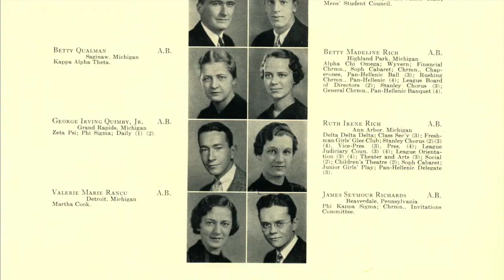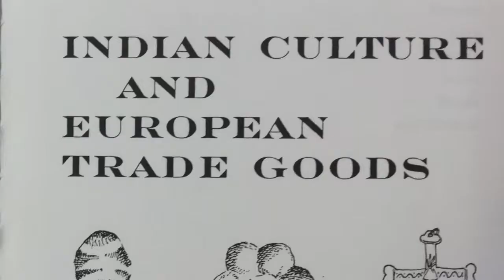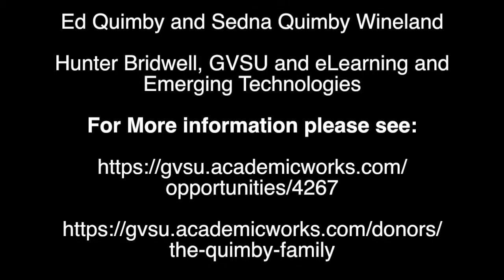George I Quimby 1913-2003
This short video profiles the career of George I. Quimby, a pioneer in the field of North American Archaeology. From his early travels in Hudson Bay, to his directorship of the Burke Museum, George Quimby left a legacy of impressive scholarship and contributions to the community.

Quimby’s color photographs featured in the film, may well be among the first Kodachrome slides made in the Hudson Bay area.  Kodachrome was introduced by Eastman Kodak in 1935.

The green blanket worn by Quimby in the end of the film was a retirement gift from his colleague and Norwest Coast Native Art expert Bill Holm. Bill and 16 other people took one of George’s Hudson Bay blankets and decorated it in the style of the Kwakwaka'wakw people. The blanket features three bears, the heraldic device on the Quimby coat of arms.

Helen Quimby provided some of the illustrations for George Quimby's monographs on the Arctic.

One of the photographs in the film shows George Quimby assisting a member of the Makah Nation construct a traditional dugout canoe.

One of the photographs in the film shows George Quimby reading to his children Edward and Sedna. The picture was taken inside of Raymer's bookstore in Grand Rapids which was owned an operated by George Quimby's father.